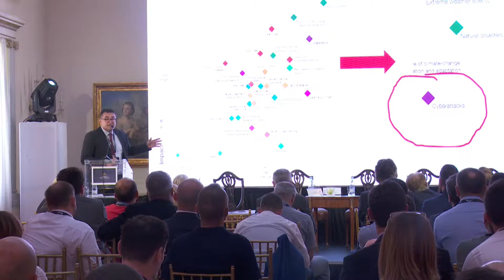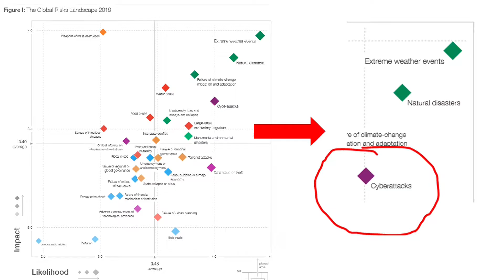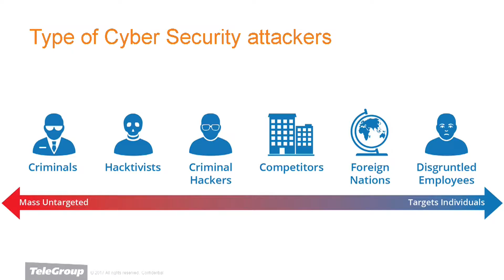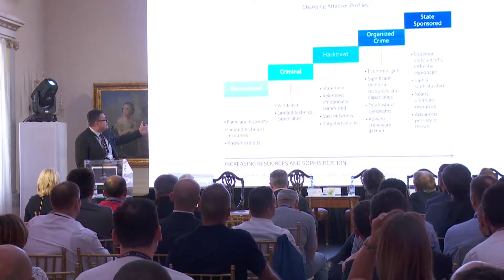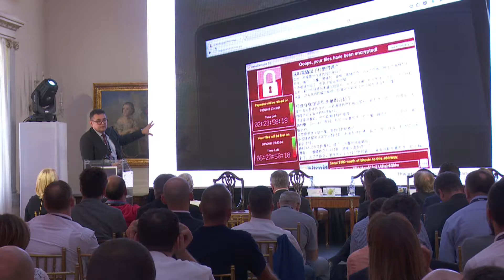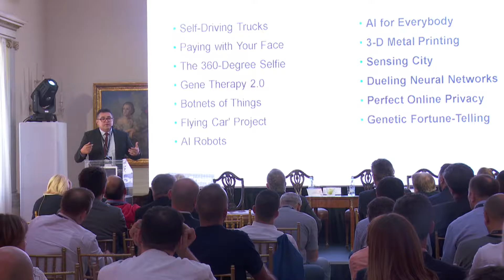TeleGroup Infosec 2018 – TeleGroup conclusion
TeleGroup Infosec conference is the most important information security event in Western Balkans, initiated in 2011. Addressing the latest cybersecurity challenges and industry needs, it provides you with business critical insight, latest IT security trends, technical sessions and practical case studies. Speakers include information security thought-leaders from IT vendors, public and private sector end-users, policy-makers and government, analysts and industry experts.

TeleGroup delivers an architectural security model with platform-based solutions that integrate into an overall security system. Through a combination of technology and services, our security model implements protection across entire attack continuum. From risk assessments and compliance reviews to certifying new devices and setting up security policies, we’ve got your back with a full suite of IT security services.